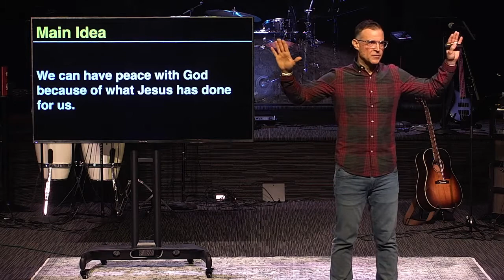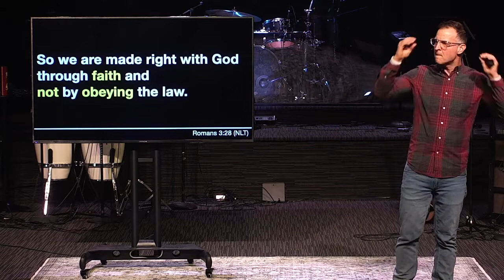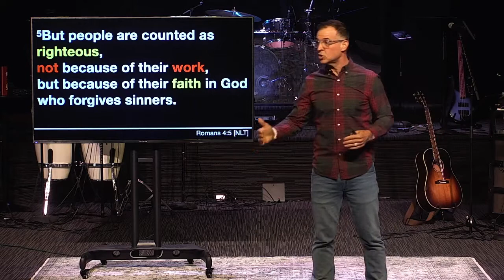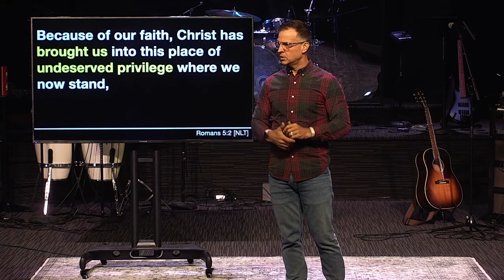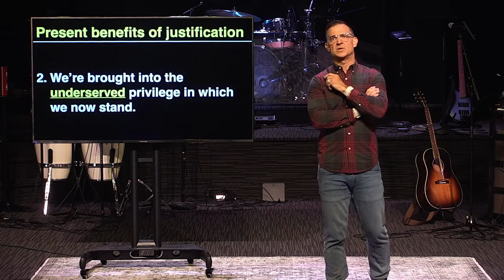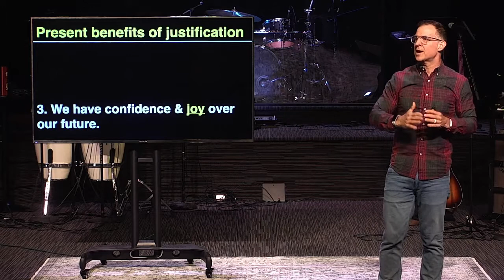Peace With God (1/4) | Joyful & Justified | Pastor Dan Williams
Main Idea | We can have peace with God because of what Jesus has done for us.